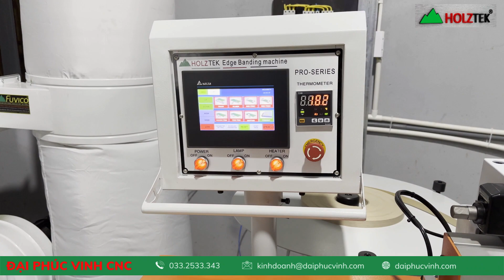MÁY DÁN CẠNH 7 CHỨC NĂNG TỰ ĐỘNG HOLZTEK PRO-620A